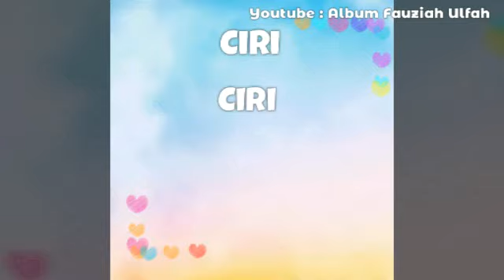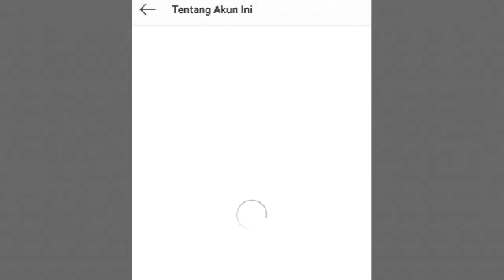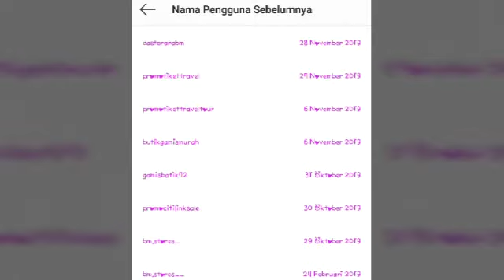CIRI-CIRI SUPPLIER PENIPU DAN TIPS CARA AMAN BERBELANJA ONLINE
Ciri-ciri supplier tipu-tipu atau onlineshop penipu dan beberapa tips cara aman saat berbelanja online
Pertanyaannya adalah berapa kali kata "nah..." didalam video tersebut. silahkan jawab pada kolom komentar yah jawaban tidak boleh berkali-kali hanya satu kali jawaban saja. dan tinggalkan  no. hp kalian jika jawaban kalian benar akan langsung saya kirimkan pulsa 20ribu. Happy watching and goodluck.
BISNIS TANPA MODAL UNTUNG JUTAAN

penipuan online shop bank btpn
penipuan online shop bed cover
penipuan online shop bank mandiri
penipuan online shop hp batam
daftar penipuan online shop baju
cara melaporkan penipuan online shop di instagram
cara melaporkan penipuan online shop ke bank
online shop penipu di instagram
online shop penipu di facebook
kasus penipuan online shop di instagram
penipuan di toko online
ciri ciri penipuan online shop hp
jadi korban penipuan online
kasus penipuan online shop 2018
kasus penipuan online shop 2019
penipuan online shop lucu
kasus penipuan online shop lazada
olshop penipuan
penipuan baju online
kasus penipuan online shop shopee
cara melaporkan penipuan online shop di shopee
kasus penipuan online shop tokopedia
penipuan online shop uang bisa kembali
uu penipuan online
uu tentang penipuan online
penipu belanja online
penipuan online shop 2019